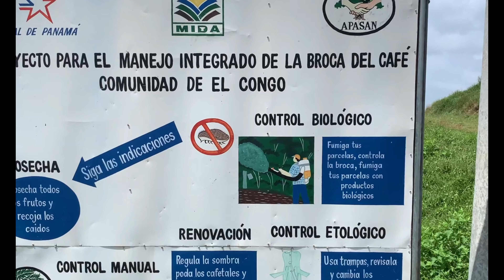La Encantada 2 Feb 2020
Re-visiting the exit point from last year epic La Encantada offroad Sunday ride.